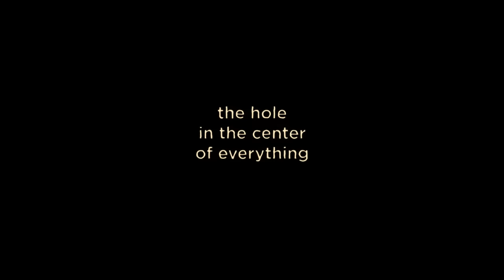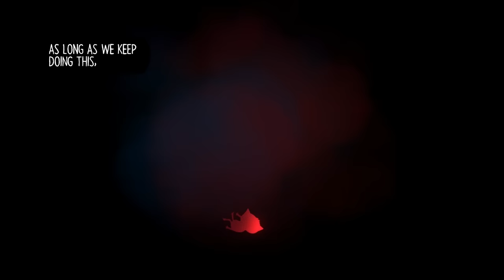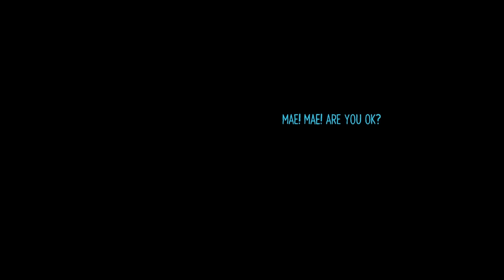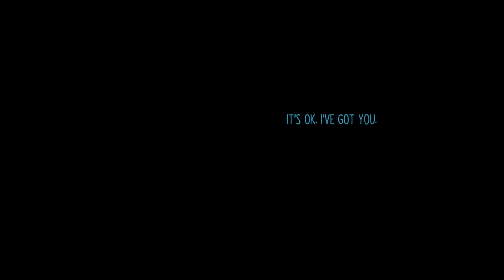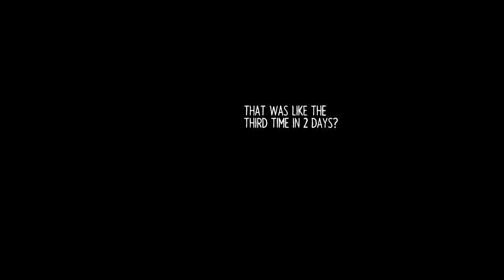Let's Play Night In The Woods - PC Gameplay Part 26 - Parley